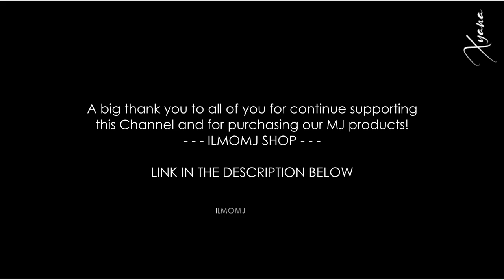ᴴᴰ SHE'S OUT OF MY LIFE 🔴 Acapella Version || Michael Jackson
I made this video of one of my favorite Michael Jackson songs. This song is  SHE'S OUT OF MY LIFE .
I used the acapella version to hear his wonderful voice much more closely.
Images are from Dangerous World Tour, Bad Tour, Victory Tour, DestinyTour and History Tour.

"She's Out of My Life" is a song written by American songwriter Tom Bahler and performed by American singer Michael Jackson. The song was released as the fourth single from Jackson's 1979 album Off the Wall released on April 19, 1980. In 2004, the song appeared in The Ultimate Collection. It peaked at No. 10 on the Billboard Hot 100, marking the first time any solo artist had ever achieved four Top 10 hits from one album. In America, it earned a million-selling Platinum certification.

The demo version of the song, which features Jackson singing with a guitar, was released on the second disc of the 2009 album Michael Jackson's This Is It. The song has also been covered by a variety of artists, including Patti LaBelle, Shirley Bassey, Ginuwine, 98°, S Club 7, Barbara Mandrell, Daniel Evans, Nina, Willie Nelson, Josh Groban, Gloria Lynne, and Karel Gott.

Background
Unlike the album's previous singles, which are all uptempo dance-oriented funk and disco songs, "She's Out of My Life" is an emotional ballad. The song has a tempo of 66 beats per minute, making it one of Jackson's slowest songs.[1]

The song is about a painful breakup. It has been claimed that Bahler wrote the song about Karen Carpenter, whom Bahler had briefly dated. However, he has stated, "The fact is, I had already written that song by the time Karen and I became romantic. That song was written more about Rhonda Rivera... Rhonda and I had been together for two years, and it was after we broke up that I started dating Karen."

—Quincy Jones, Off the Wall 2001 Special Edition, Quincy Jones Interview 3

In Jackson's autobiography, Moonwalk, he wrote that the song is about knowing that barriers separating him from others are seemingly easy to overcome, yet they cause him to miss out on what he really desires. He said that he cried from the sudden effect of the words because "I had been letting so much build up inside me." Particularly it reminded him of his feeling of being "so rich in some experiences while being poor in moments of true joy." He worried about this feeling showing up on the song, but also felt "if it touched people's heartstrings, knowing that would make me feel less lonely." He described making Off the Wall as "one of the most difficult periods of my life...I had very few close friends at the time and felt very isolated." He would walk through his neighborhood, hoping to meet people who didn't know who he was, so he could meet "somebody who would be my friend because they liked me and needed a friend too, not because I was who I am."